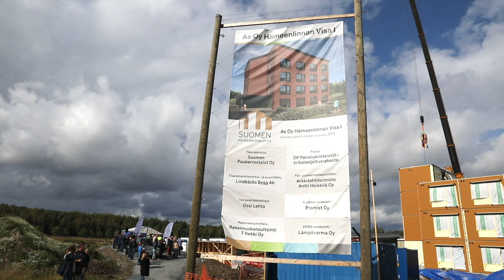Suomen Puukerrostalot Oy kutsuvierastilaisuus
Visa I moduulien kasauspäivä 4.9.2019